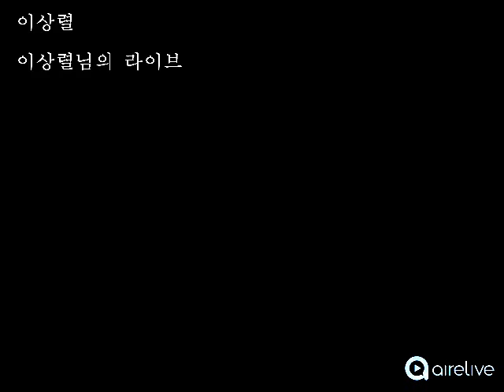이상렬님의 라이브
-Title : 이상렬님의 라이브
-AireLive Username : 이상렬
Show us what you got! AireLive Global Music Contest